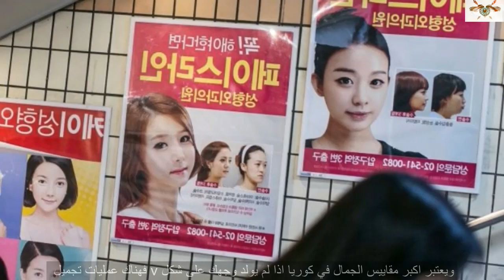اغرب 6 مقاييس للجمال في بعض الدول ما كل هذا الجنون ?!!!!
قناة ثقافة HD
تقدم لكم سلسلة من المعلومات والحقائق التي لا تعرفونها ولاول مرة وحصريا على قناة ثقافة HD
تلفاز قناة ثقافة HD يحمل لكم الفيديوهات الجديدة كل يوم
معلومات عن الفديو
اغرب الضواهر واغرب مقاييس الجمال عند الغرب !!!
غرائب وعجائب العالم الغربي
فيديو جديد كل يوم
كل ما ترغب فيه ستجده في قناتنا
قناة ثقافة HD معا للقضاء على الجهل